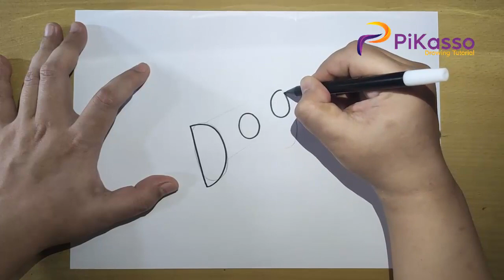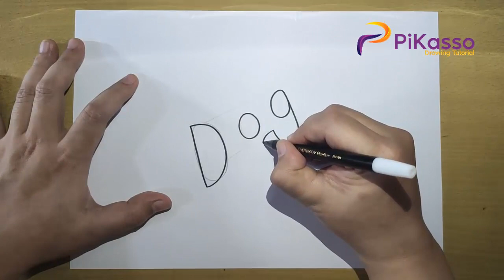How to Draw Easy Way step by step